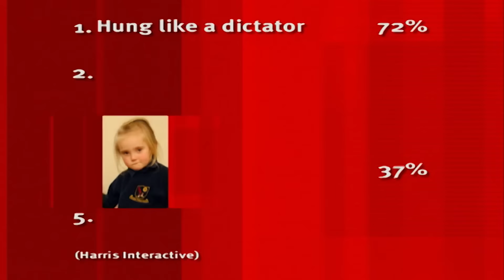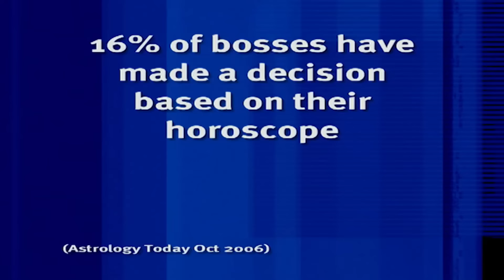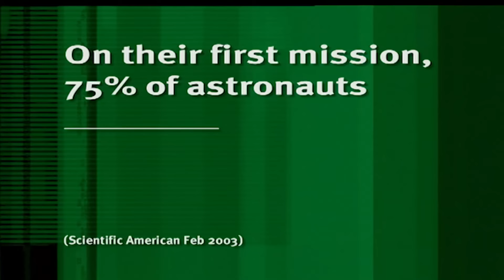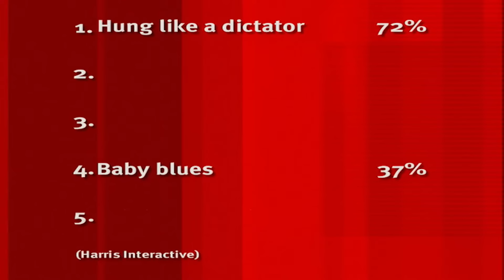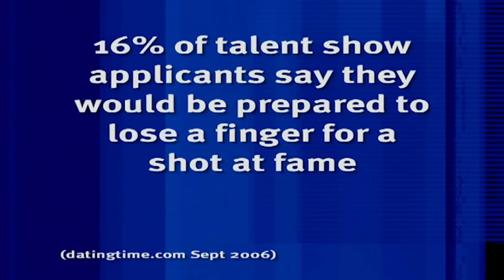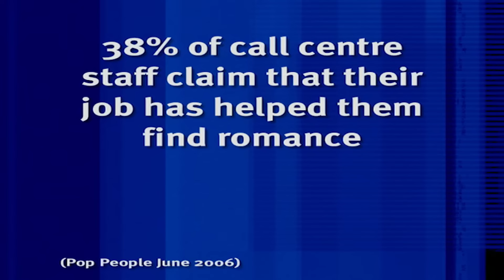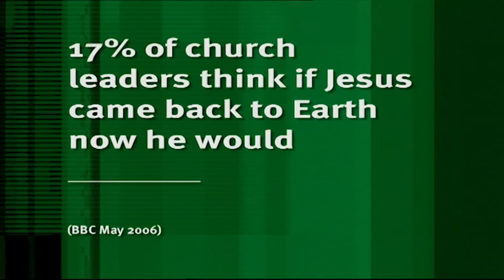1 Hour of Funny Moments From Series 04 | 8 Out of 10 Cats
Settle down and enjoy about an hour of funny moments from Series 4 of 8 Out of 10 Cats.

statistics.